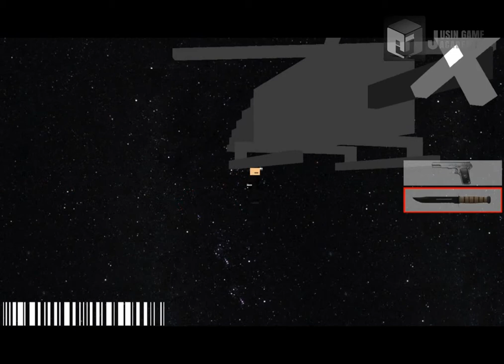[히트맨]쥬신게임아카데미 6개월 차 SR 팀시연회 55기 1조 작품_이희호 윤기천 유재석 성중건_클라이언트